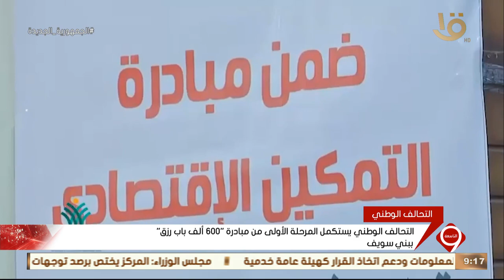نشرة التاسعة | التحالف الوطني يستكمل المرحلة الأولى من مبادرة " 600 ألف باب رزق " ببني سويف